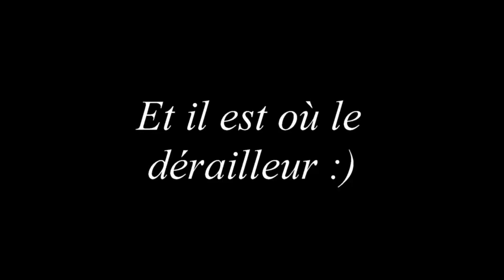Sortie La Loube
Sortie de route à 2min30 :)
Dérailleur perdu à la fin :)